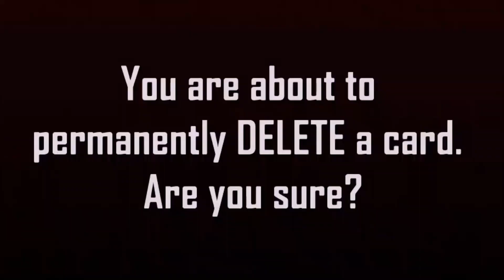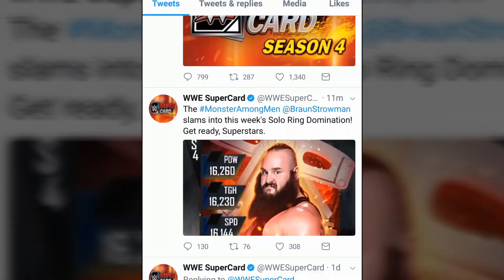Broken Noology? Platinum Pack Opening, Buying Monster Card from BP Store + More! WWE Supercard s4!